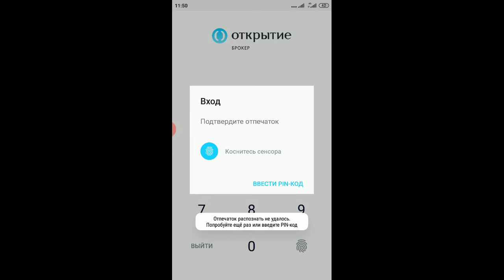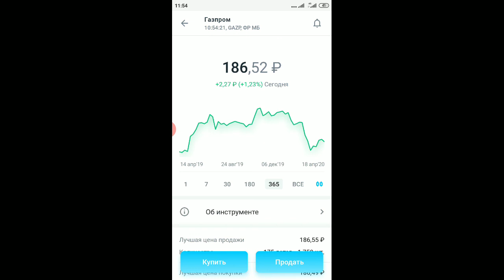Длинные (long) и короткие (short) позиции на фондовом рынке. Быки и медведи на бирже. Шортим рынок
Длинные (long) и короткие (short) позиции на фондовом рынке. Кто такие быки и медведи на бирже? Что значит шортить рынок?
Разбираем две инвестиционные стратегии.